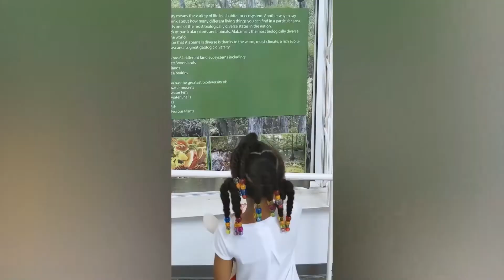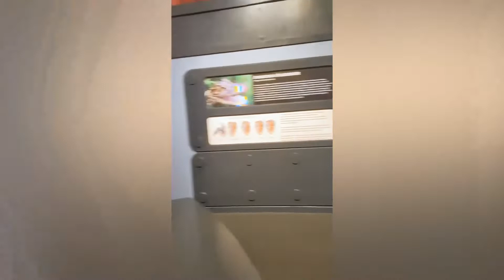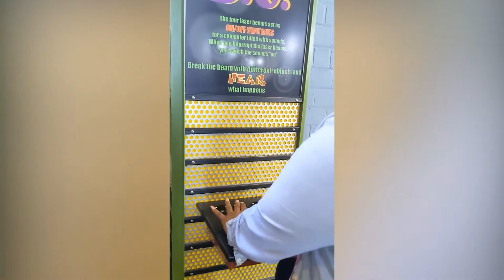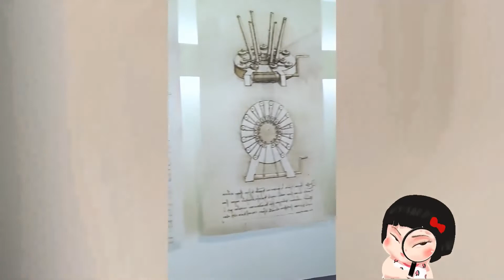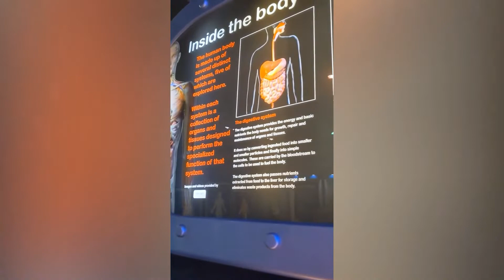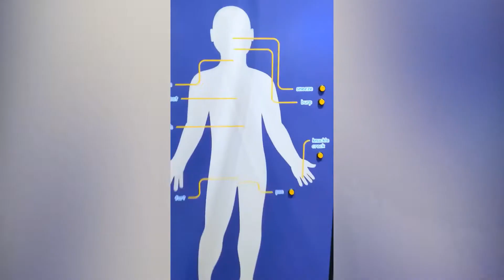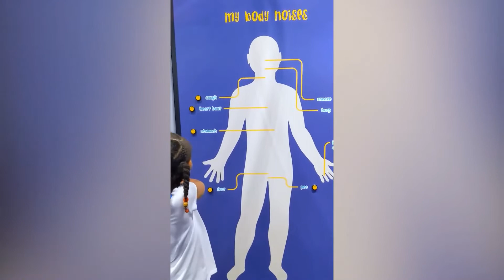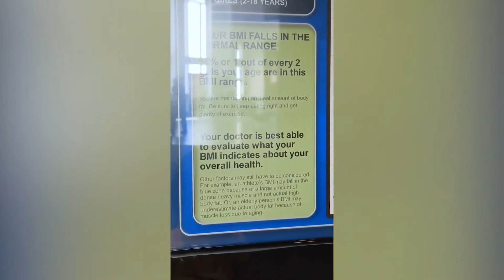Improving children's intelligence, Learn with Queen! Its Gulf Shore exploration at the Exploreum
Improving children's intelligence, Learn with Queen! Its Gulf Shore exploration at the Exploreum. Learn, explore and broaden your children's horizons travel, hands on activities and conversations.